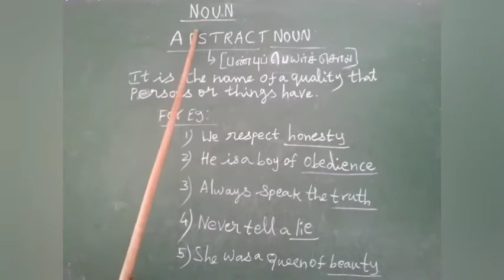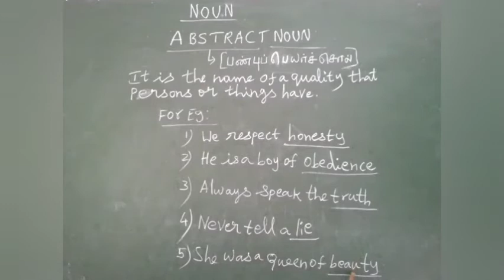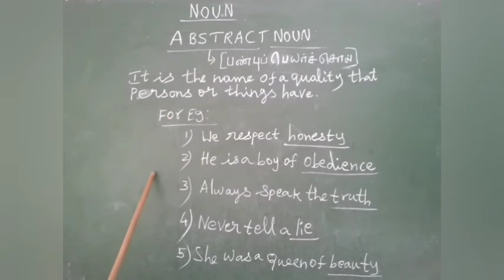Kinds of Noun - Abstract Noun